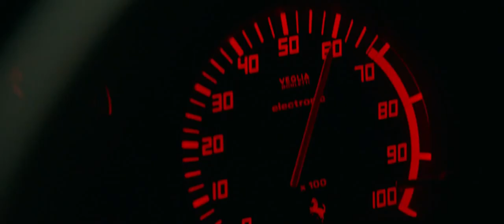Infinite Movie Starting Car Scene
Infinite 2021 Movie Starting Car Scene
Action Scene